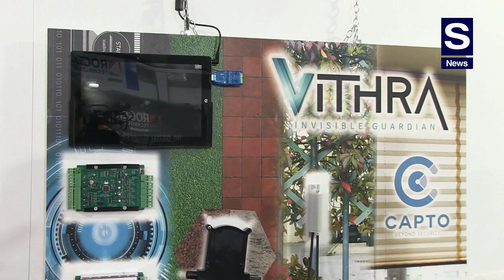Dario Strano: Vithra e la Partnership con Capto per i Professionisti della Sicurezza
S News incontra Dario Strano, Amministratore Strano S.p.A., che presenta le grandi novità che la partnership con Capto Beyond Security sta già dando per il mercato professionale della Sicurezza.

Tra queste spicca Vithra, “sistema assolutamente innovativo e Made in Italy, che permette di poter iniziare a pensare a sistemi di sicurezza in ottica del futuro”, evidenzia Strano che passa poi a presentare ARX, la nuova linea di sensoristica.

Il compito di presentare Vithra, “invisibile guardiano” nella rilevazione perimetrale, nelle sue caratteristiche peculiari e nei vantaggi che può offrire, spetta ad Alessia Jukanovic, promoter di Capto.